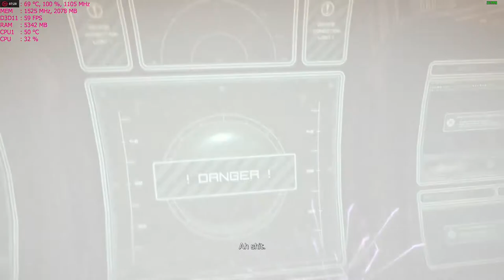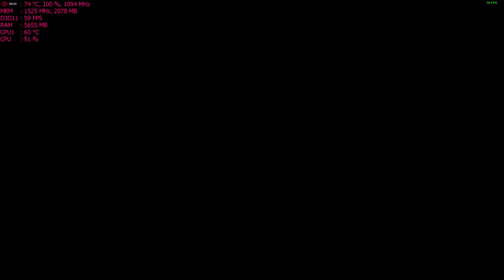Bulletstorm : Full clip editon with duke nukem at 4k ; MSI R9 390 PC gameplay AMD FX-6300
Cpu: Fx-6300 4.6ghz OC
Ram: 24gb DDR3 1600mhz
Gpu: MSI R9 390 8gb OC
OS: Win10 fall creators update, Recorded with Crimson Relive
Res: 4k (2160p)  settings